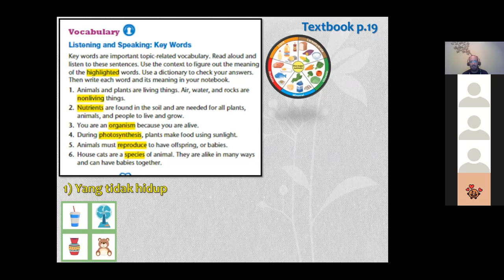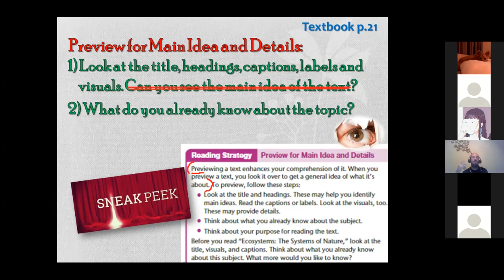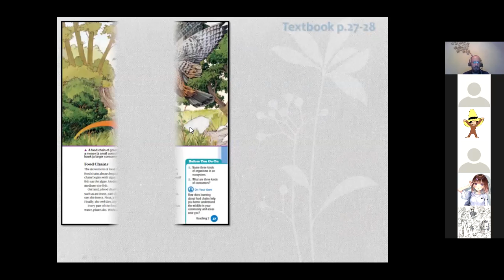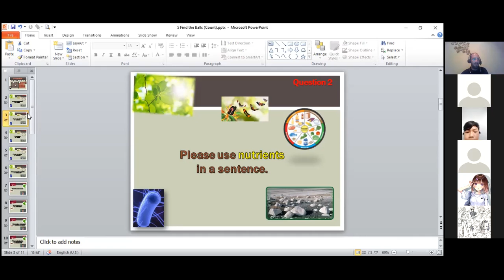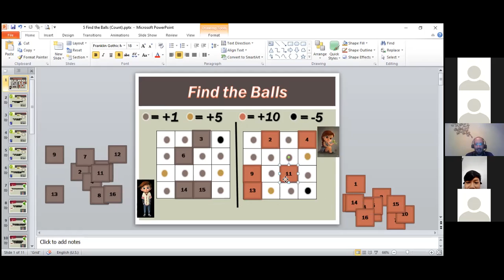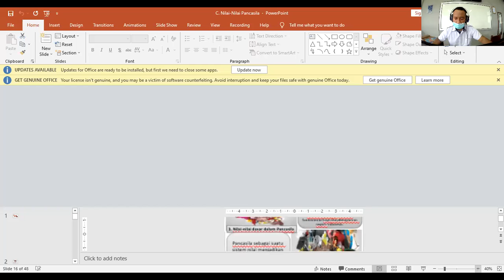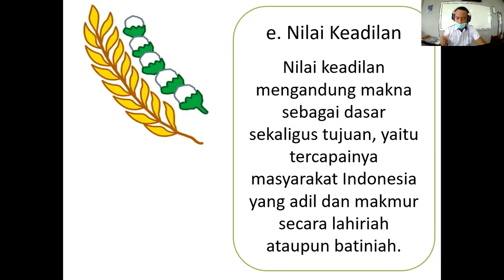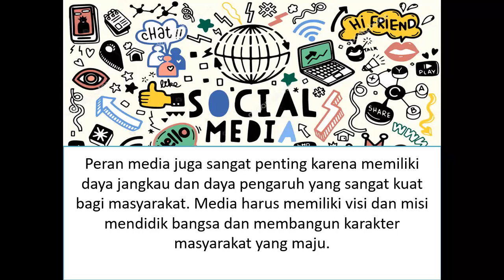Pembelajaran SMP Tunas Daud - Kelas 8C - Rabu/15 September 2021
SMP Tunas Daud - Rabu/15 September 2021
IPS
IPA
English
PPKN